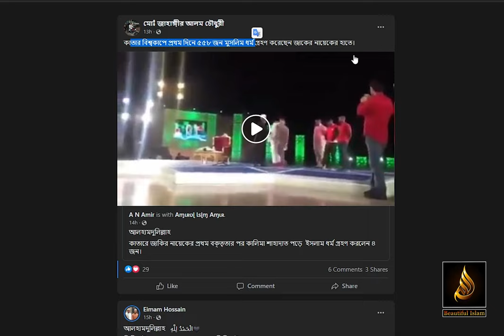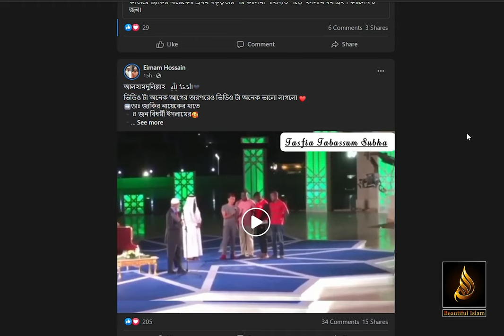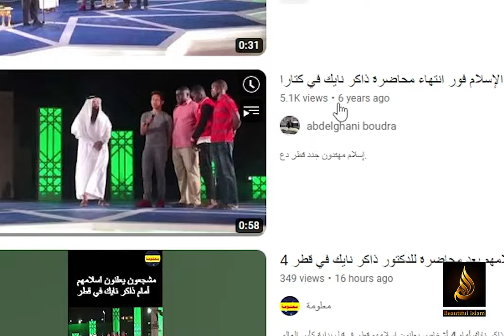বিশ্বকাপের প্রথম দিনেই ৪ জনের ইসলাম গ্রহণ , সত্যতা জানুন । Beautiful Islam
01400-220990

বিশ্বকাপের প্রথম দিনেই ৪ জনের ইসলাম গ্রহণ করেছে। এমন একটি নিউজ ও ভিডিও সামাজিক যোগাযোগ মাধ্যমে ছড়িয়ে পড়েছে। কিন্তু ছড়িয়ে পড়া সেই ভিডিওটি ছয় বছর আগের পুরাতন। সত্যতা জানুন এই ভিডিওতে।